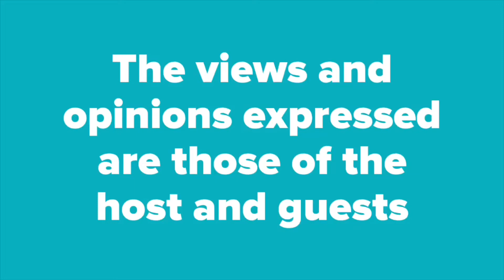Should Gluten be Avoided? #6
Sean and Dan discuss gluten intolerance, celiac disease, and allergies... with a few side tangents.